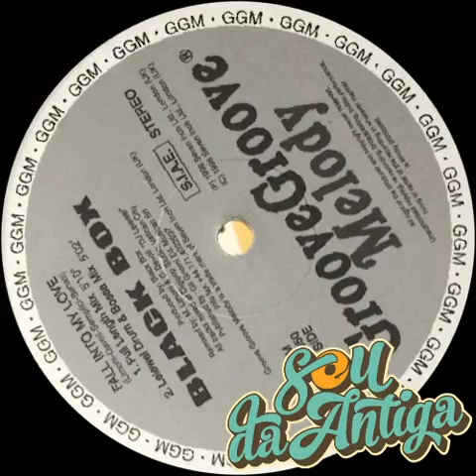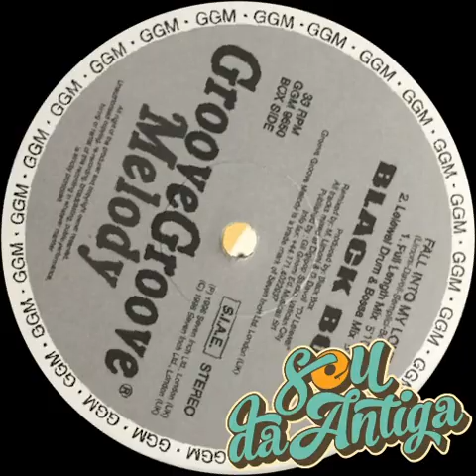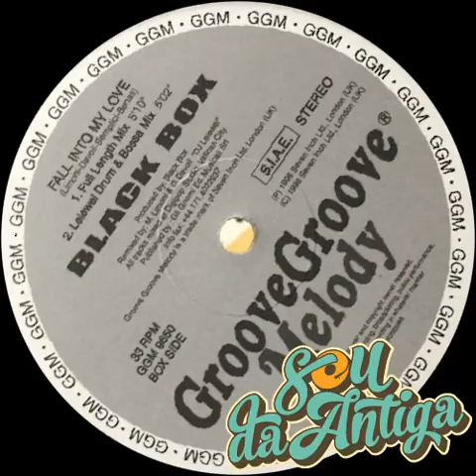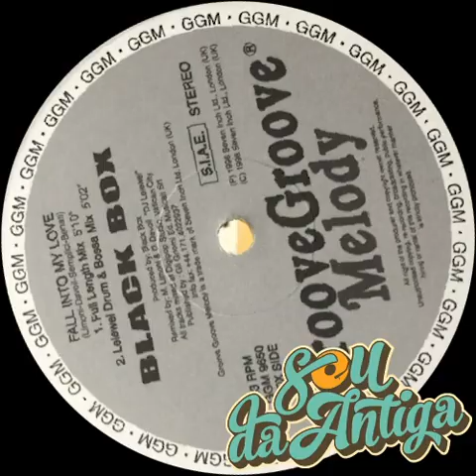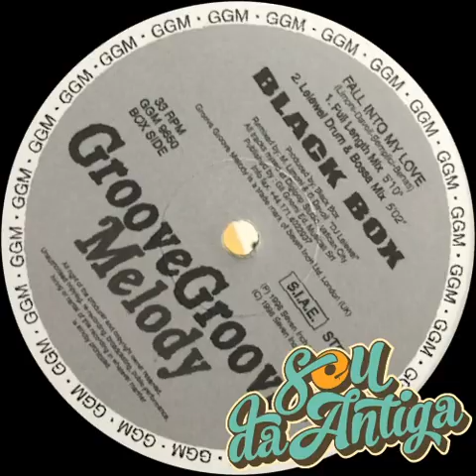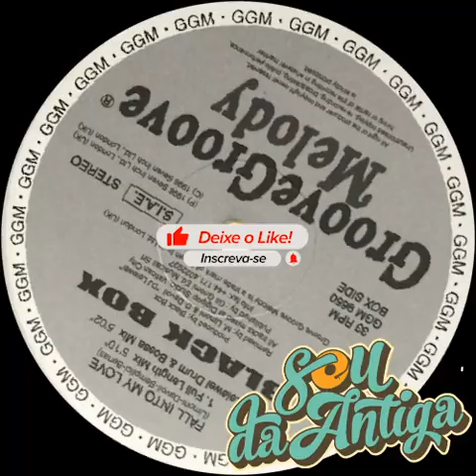🔵 Black Box - Fall Into My Love (Full Length Mix) 100 BPM *1996*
Label: Groove Groove Melody (2) – GGM 9650
Format: Vinyl, 12", 33 ⅓ RPM, Maxi-Single, Stereo
Country: Europe
Released: 1996
Genre: Electronic, Funk / Soul
Style: House

1 - Sincronizei os beats no BPM.
2 - Melhorei a qualidade do áudio e o volume de acordo com o LUFS do Youtube.
3 - Coloquei as TAGs e a capa de cada vinil.